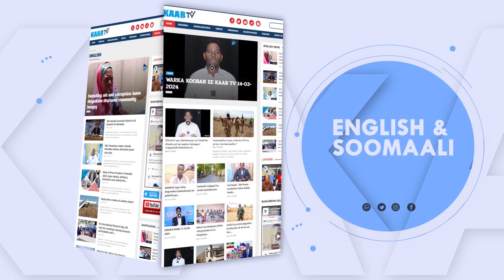Ugaasyada iyo nabadoonada qaar kamid ah beelaha daga degmada luuq ayaa sheegay inay gogol nabadeed..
Ugaasyada iyo nabadoonada qaar kamid ah beelaha daga degmada luuq ayaa sheegay inay gogol nabadeed u fidiyeen beelihii dirirtu dhex martay dhawaanahan ayagoona sheegay in 2 beel oo kamid ah ay aqbaleen halka beesha sedexaad ay ugu baaqayaan inay gogosha soo xaadiraan ayaguna.